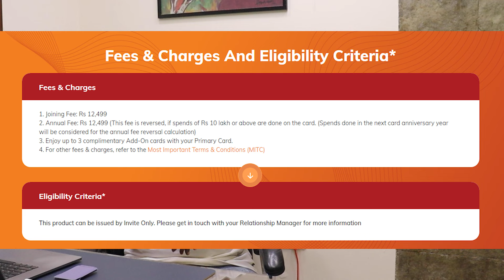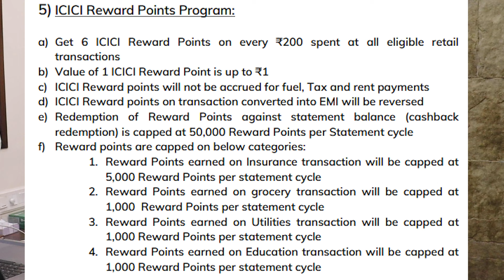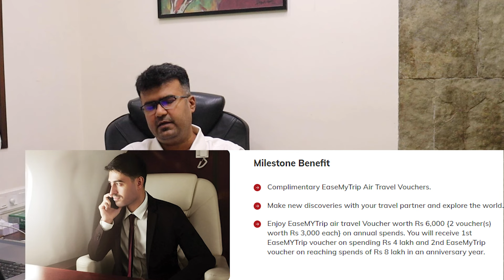ICICI Emeralde Credit Card Review | Is it really a Super Premium Credit Card? Should you Take It???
1. My Amex Credit Card Referal Link

If you want to apply then kindly use the above referal link which is of my wife and send me a mail on with registration number screenshot , i will connect you with RM and get it processed if it fits in Amex Terms and Conditions.

You can select any card and get the referral benefit.

Hdfc tata neu credit card along with its RUPAY variant its d best

You can apply with my Referal link